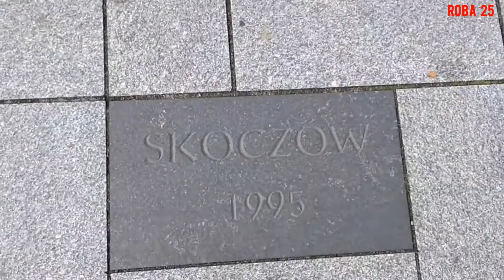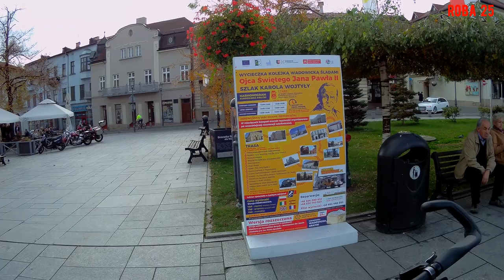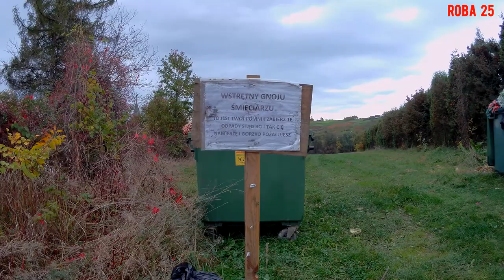Wadowice i okolice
Rowerem w 44 rocznicę wyboru Karola Wojtyłę na papieża. Objazd dookoła Jeziora Mucharskiego.